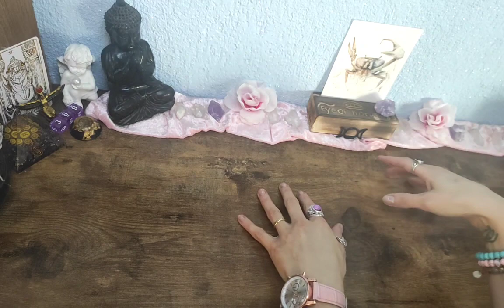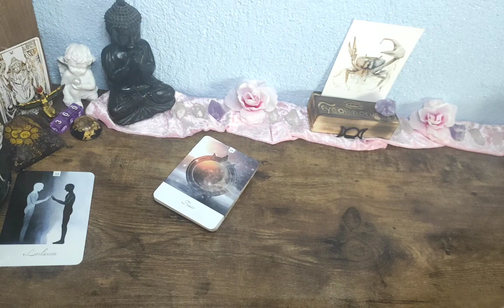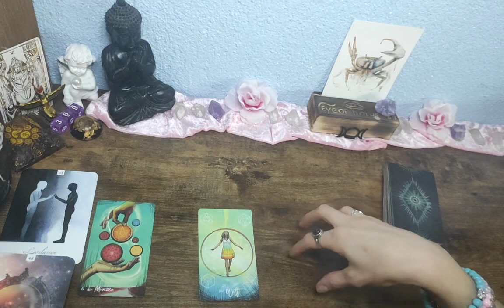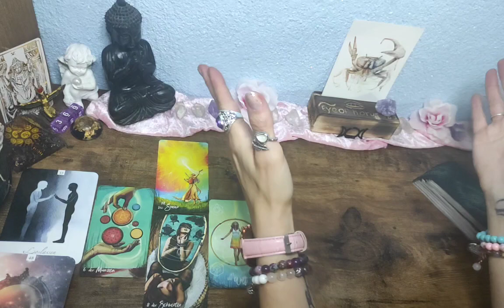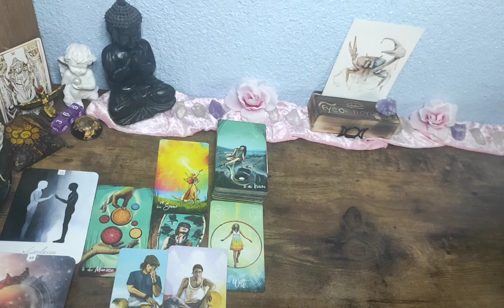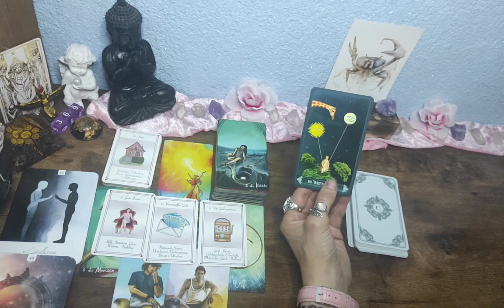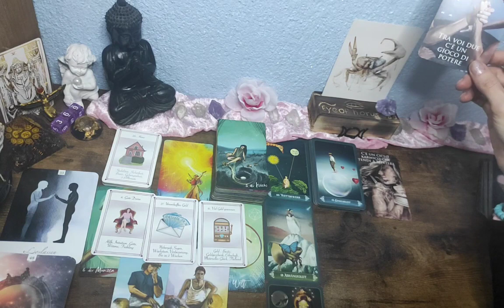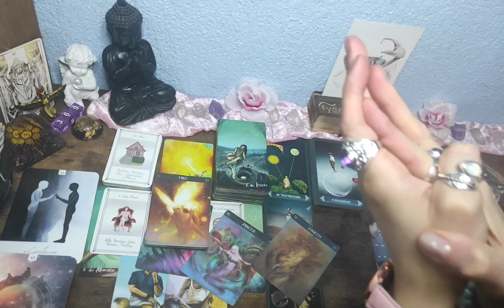🌹Krebs// Tarotlegung für den 15 - 31 Januar// Liebe und viel mehr💜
Karten die ich verwendet habe, sind selbst bezahlt und ist keine Werbung.⬇️

Lich und Schatten Tarot
Intuition Orakel/Martin Zöllner
Orakelkarten Mara/ Mara official YouTube
Zodiac Orakelkarten
Astrea s Kipperkarten
Liebesorakelkarten/Christephania